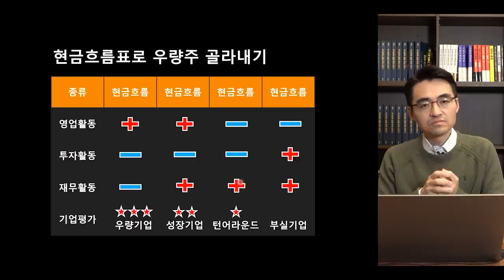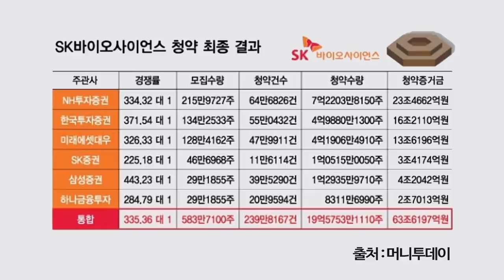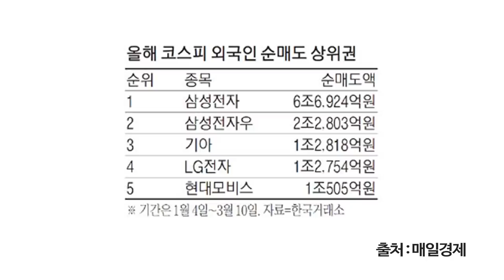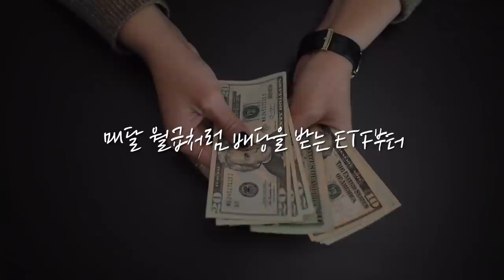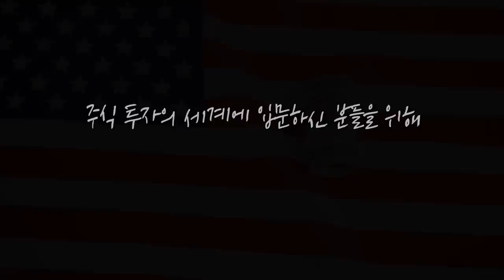[뉴스3] 역대급 63조 몰린 SK바이오…"1주라도 감사할 판"